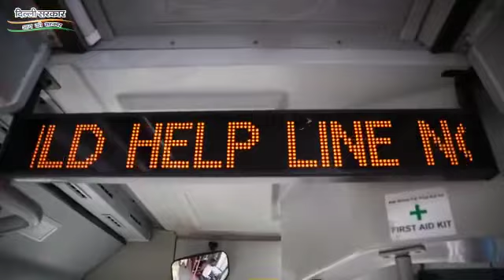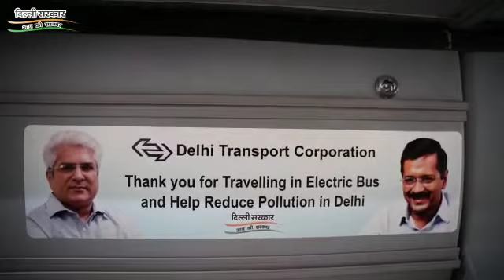इलेक्ट्रिक बस में यात्रा कर रहे यात्रियों से मिलकर बहुत अच्छा लगा - परिवहन मंत्री कैलाश गहलोत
इलेक्ट्रिक बस में यात्रा कर रहे यात्रियों से मिलकर बहुत अच्छा लगा। अब ग्रुप ए और बी के अधिकारियों को सप्ताह में कम से कम एक बार बस में यात्रा कर बसों में स्वच्छता, रखरखाव, ड्राइविंग अनुशासन, ड्राइवरों और कंडक्टरों के व्यवहार समेत अन्य मापदंडों पर अपनी प्रतिक्रिया देनी होगीl मैं दिल्ली के नागरिकों से अपील करता हूं कि वे सार्वजनिक बसों में सफर के दौरान हमारे अधिकारियों से मिलें और उन्हें बताएं कि इसमें क्या बदलाव देखना चाहते हैं, हम आपके सुझावों और मुद्दों के अनुसार उसमे बदलाव लाएंगे।